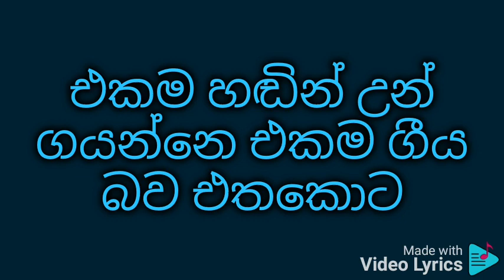Thal kolayai pol kolayai karaoke තල් කොලයයි පොල් කොලයයි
නන්දා මාලිනී

තල් කොලයයි පොල් කොලයයි
එකින් එකට පෙළට තියා හොඳ ලස්සන රටාවකට
කලාලයක් වියමුව අපි හොඳ ලස්සන කලාලයක් වියමුව අපි
Subhavitha gee
උතුරින් දකුණින් නැගෙනහිරින්
බටහිරින් එක්ව අත්වැල් බැඳ අවුදින්
අපේ පුංචි දරුවන් හට එකතු වෙලා වාඩිවෙන්න
කලාලයක් වියමුව අපි එකතු වෙලා කලාලයක් වියමුව අපි
Subhavitha gee
අඳින ඇඳුම් දොඩන වදන් වෙනස්  වුවත් බඩගින්නට
එකම හඬින් උන් ගයන්නෙ එකම ගීය බව එතකොට
කාටත් පැහැදිලිව දැනෙයි